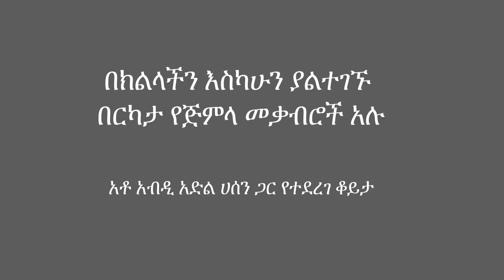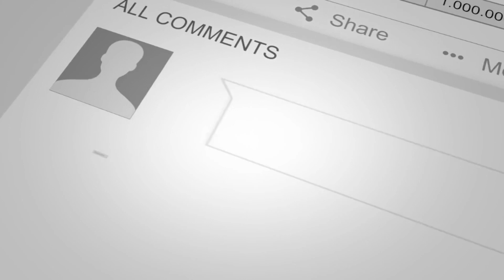በክልላችን እስካሁን ያልተገኙ በርካታ የጅምላ መቃብሮች አሉ | Sheger Times Media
ዩቲዩባችንን ሰብስክራይብ በማድረግ የተለያዩ መረጃዎችን ያግኙ።
ሸገር ታይምስ በኃላፊነት!!!

Sheger Times Media have been serving the public by Biweekly magazine publication, event organization & mass media production since 2017.